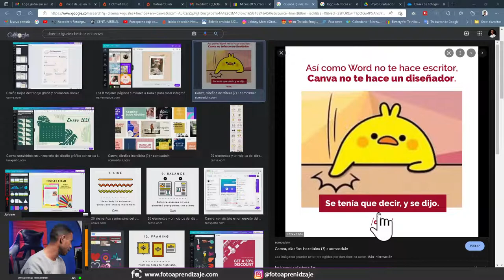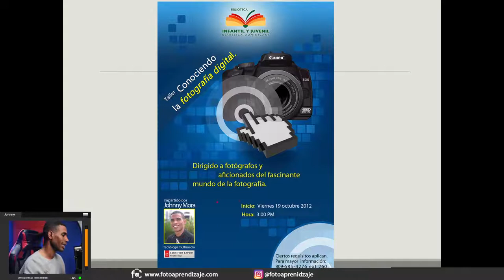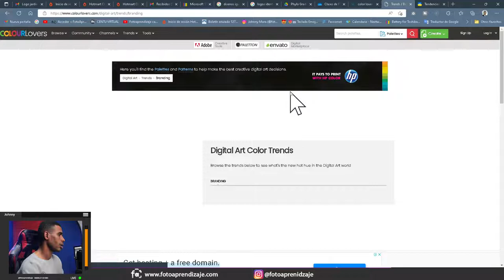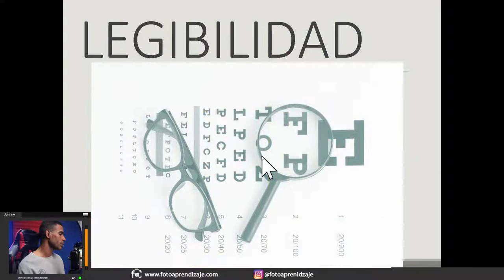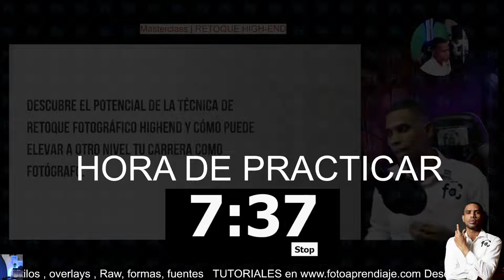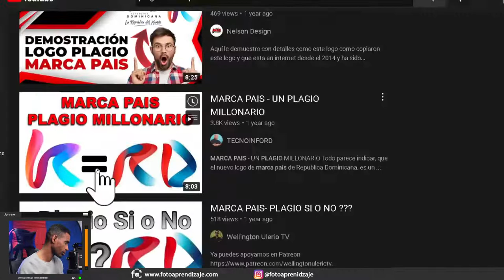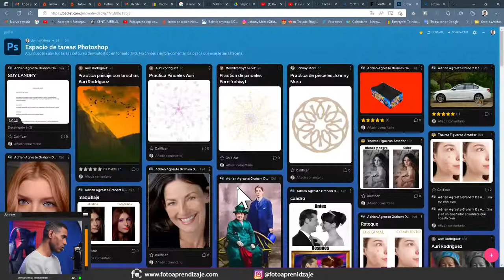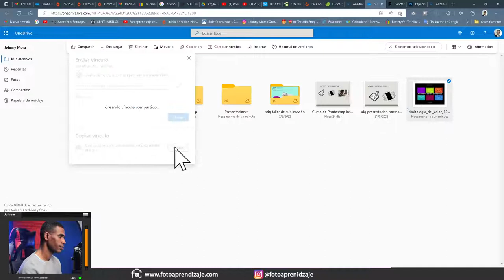🔴 Aplica estas normas de diseño y nunca mas usarás plantillas | Clase 7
EL lado de la plantillas, ese cuando como diseñador dependes tanto de este recurso , que ya se te  hace difícil crear , perdiendo así la creatividad que debe de tener todo diseñador. Pues en esta clase te enseño las principales normas del diseño gráfico para que de una vez por todas te apartes de las plantillas.